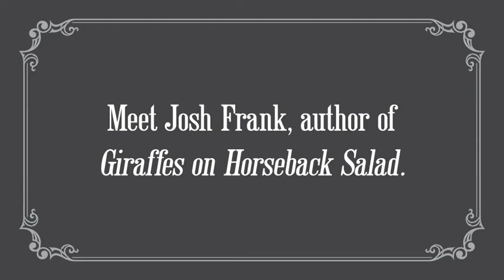Giraffes on Horseback Salad: Meet Author Josh Frank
Meet Josh Frank, the author of Giraffes on Horseback Salad: Salvador Dali, the Marx Brothers, and the Strangest Movie Never Made. Learn about the fascinating, little-known friendship and collaboration between these artistic greats.

Surrealism meets Hollywood meets film history in this graphic novel, which turns an unproduced script by Salvador Dali into a fantastic comedy starring Groucho, Chico, and Harpo Marx.

Grab some popcorn and take a seat...The curtain is about to rise on a film like no other! But first, the real-life backstory: Giraffes on Horseback Salad was a Marx Brothers film written by modern art icon Salvador Dali, who’d befriended Harpo. Rejected by MGM, the script was thought lost forever. But author Josh Frank found it, and with comedian Tim Heidecker and Spanish comics creator Manuela Pertega, he’s re-created the film as a graphic novel in all its gorgeous full-color, cinematic, surreal glory. In the story, a businessman named Jimmy (played by Harpo) is drawn to the mysterious Surrealist Woman, whose very presence changes humdrum reality into Dali-esque fantasy. With the help of Groucho and Chico, Jimmy seeks to join her fantastical world—but forces of normalcy threaten to end their romance. Includes new Marx Brothers songs and antics, plus the real-world story behind the historic collaboration.

Catskills Music Publishing Ltd.